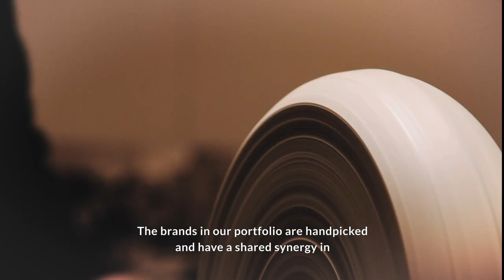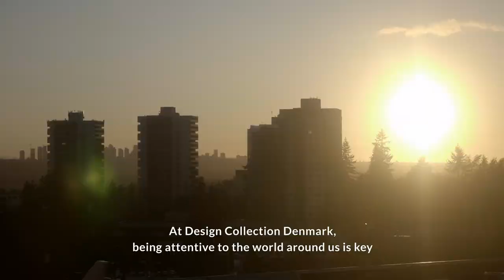DCD Brand Video TAKING DANISH DESIGN BRANDS GLOBAL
Design Collection Denmark (previously MJ Group) was founded in 2006 in Singapore by Michael Ostergaard and Jonas Wulff Moller when they took over the ownership and retail operations of the Bang & Olufsen flagship store in Singapore. Since then, the company has expanded to include additional retail stores ownership and operation across Singapore and Australia as well as a distribution network spanning 3 continents and 30+ markets. Today, we remain a privately owned company, with three offices strategically located in Singapore, Denmark and Australia supporting our retail networks and contract markets globally.
The DCD team works closely with flexibility, transparency and creativity, to stay relevant in everchanging times. Our core pillars are built around providing a strong distribution network through our strengths in marketing, sales and effective point of sale solutions, allowing our partners and brands to focus on growth without compromising on their unique DNA and heritage.